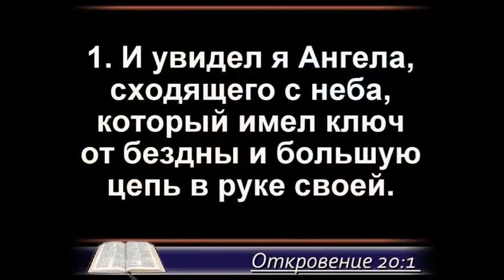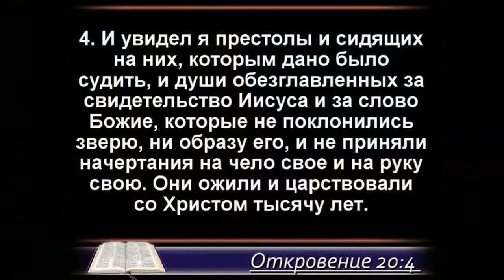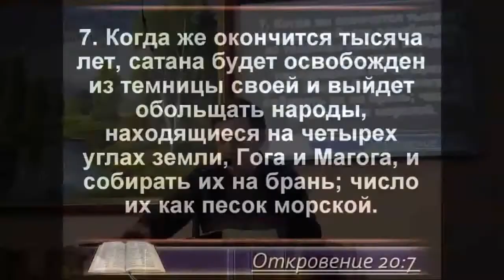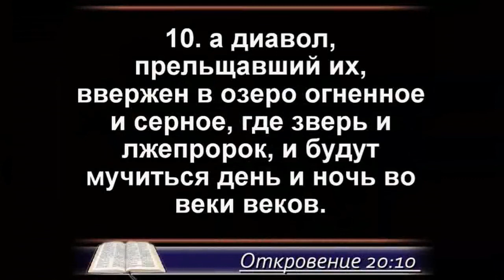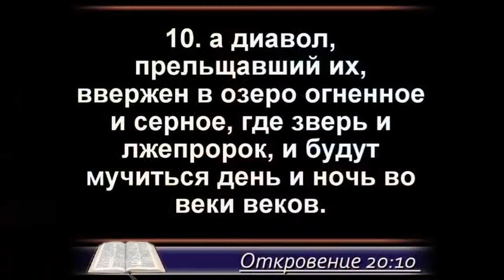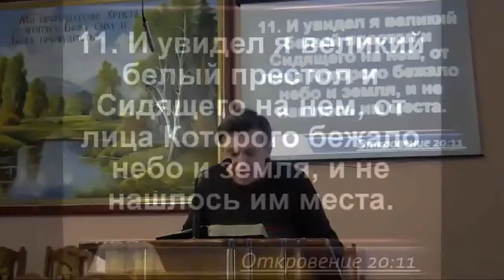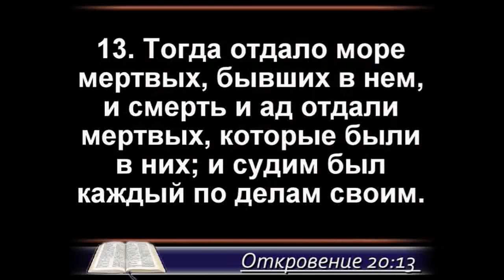Откровение Иоанна Богослова 20:1-20:10 апокалипсис Что будет, когда Бог придёт на землю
Мы подходим к последним главам книги Откровение. Эти главы хорошо показывают почему нам на Земле нельзя то, что другим позволено, потому что нам хочет Бог дать то что другие не получат, потому что им не позволено. Широкий путь ведёт в погибель а узкий ведёт Его царство.  Эти главы, которые показывают события, которые происходят сразу же по пришествию Христа на землю. По Его второму пришествию.  Конец 19 главы мы читали сегодня 20 глава. Конец 19 главы заканчивается как Христос буквально как Тот, Кто побеждает как всадник на белом коне приходит, чтобы воцариться и Он своим пришествием своими словами уничтожает своих врагов, ту коалицию, армии,которые антихрист и дьявол соберёт, чтобы чтобы попытаться не дать Христу воцариться. И все эти армии разбиты просто словами Христа убиты. А два зачинщика во плоти, в теле это зверь, который называется правителем того мира и его лжепророк живьём кинуты сразу же в озеро огненное. И вот книга Откровение продолжает это повествование. Что будет когда Христос приходит во второй раз на землю